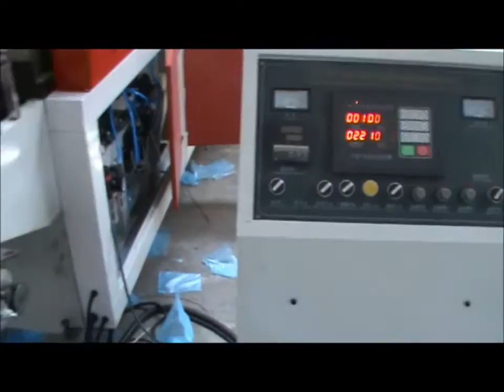Automatic Disposable Plastic Apron Making Machine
Automatic Plastic Apron Making Machine is to use the roll of plastic to make apron.